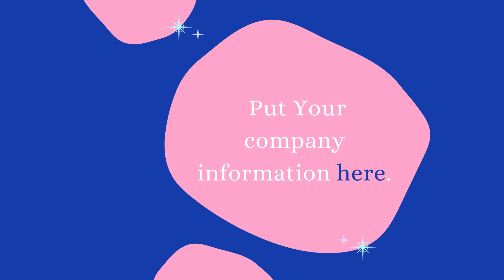Best Plumbers Near Me Arrowsmith, IL.